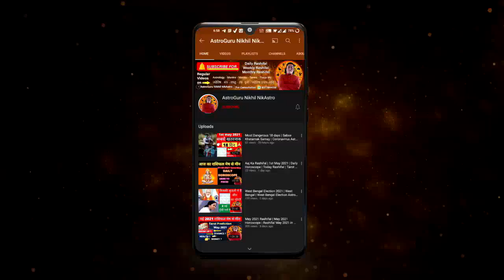17 September 2022 | सूर्य राशि परिवर्तन | surya rashi parivartan september 2022 sun transit in virgo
surya rashi parivartan 2022 surya rashi parivartan september 2022 Rashifal nik astro horoscope september 2022 rashifal astrology astroguru nikhil nik astro mesh se meen rashifal jyotish 17 september 2022 18 september 2022 19 september 2022 20 september 2022 21 september2022
- 17 September 2022 | सूर्य राशि परिवर्तन |मेष से मीन तक | 8 सौभाग्यशाली राशियाँ जिनके लिए ख़ास है ये गोचर
- सूर्य का कन्या राशि प्रवेश SEP-OCT 2022 (सभी 12 राशियों का राशिफल और उपाय) SUN Transit in VIRGO
- 17 September 2022 sun transit in virgo
- 17 September || सूर्य का कन्या राशि में प्रवेश सभी राशियों के लिए विशेष उपाय ||

TOPICS COVERED
- Rashi Parivartan  Rashifal | horoscope | vedic astrology Surya Rashi Parivartan astrology vedic astrology vedic jyotish nikhil astrology horoscope 2022 AstroGuru Nikhil NikAstro Mesh Rashi vrishabh Rashi Mithun Rashi kark Rashi Singh Rashi Simha Rashi Kanya Rashi tula rashi vrishchik Rashi Dhanu Rashi Makar Rashi Kumbh Rashi meen Rashi  Aries Taurus Gemini cancer Leo virgo Libra Scorpio  Sagittarius Capricorn Aquarius Pisces

time stamps
00:00 - intro
00:21 - Surya rashi parivartan
01:56 - Aries |  Mesh Rashi
04:48 - Taurus |  vrishabh Rashi
08:06 - Gemini |  Mithun Rashi
11:21 - cancer |  kark Rashi
14:12 - Leo |  Simha Rashi
17:11 - Virgo |  Kanya Rashi
20:15 - Libra |  tula rashi
23:05 - Scorpio |  vrishchik Rashi
26:30 - Sagittarius |  Dhanu Rashi
29:47 - Capricorn |  Makar Rashi
32:26 -  Aquarius |  Kumbh Rashi
35:37 -  Pisces |  meen

career rashifal
 business rashifal
 money/ wealth rashifal
 love rashifal
 study rashifal
 medical  astrology
 health rashifal